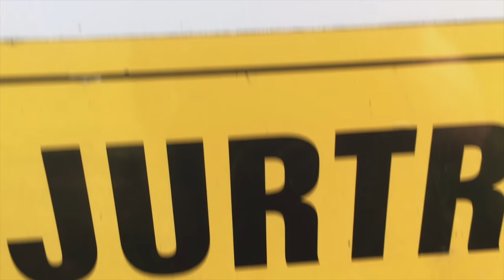Stirred Up Herd & Injured Cow After Dead Moose Sighting - Unlikely To Be Connected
A vlog today with different things going on... We still don't know what killed the moose. Interestingly our cattle herd has been acting funny and one cow had injuries behind her ears...

We generally only try to reply to comments the first 24 hours after the video aired due to the amount of comments we receive. Feel free to get in touch with us via facebook or email.

Carpentry:
Hultafors Handsaw
Hultafors Hammer
Stanley Level
Stanley Measuring Tape

Garden Tools:
Soil Blocker

Poultry Equipment